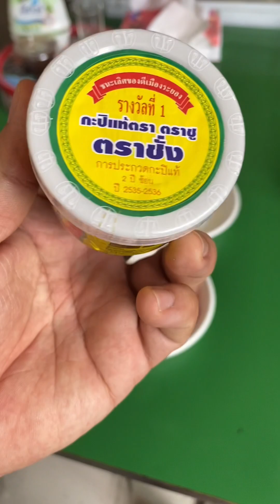ทอดไข่ใส่ผักขาแซบๆจร้า|แพทพากิน Ep 3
ทอดไข่ น้ำพริกกะปิ ต้มจืด